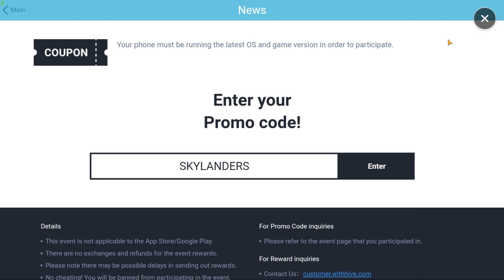Kode Kupon Baru Free 5 Premium Ticket Summon | Skylanders Ring of Heroes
Kali ini aku share kode kupon untuk mendapatkan free 5 premium tiket summon.